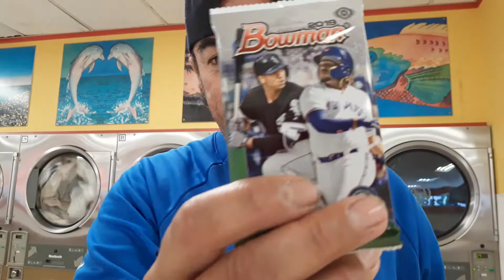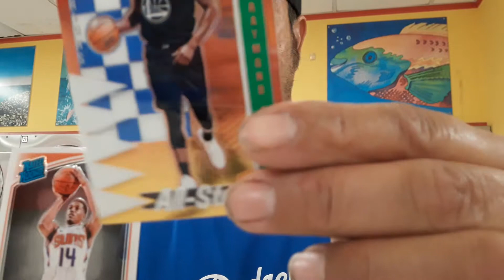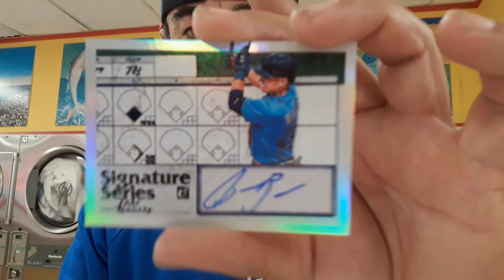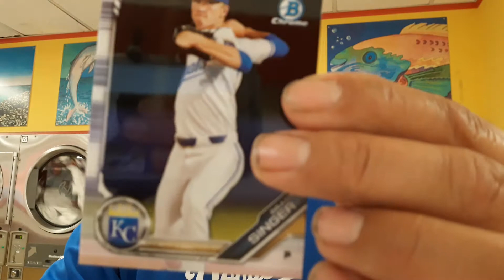Opening packs of 2019 Donruss optics and 2019 Bowman